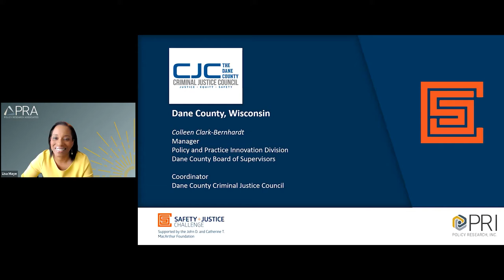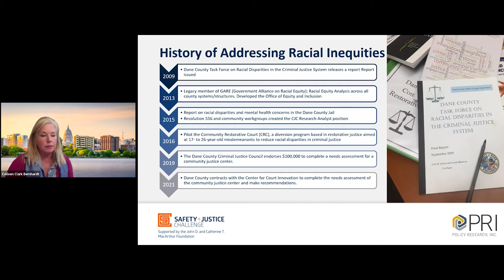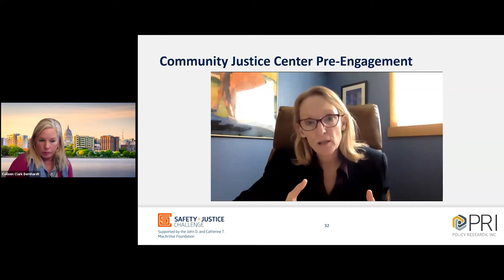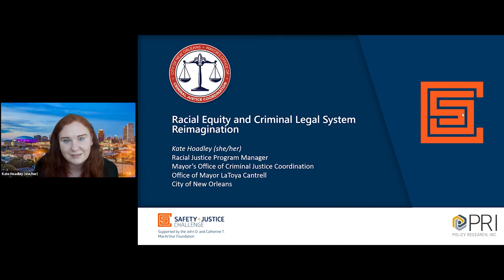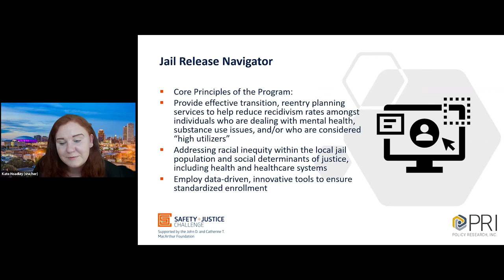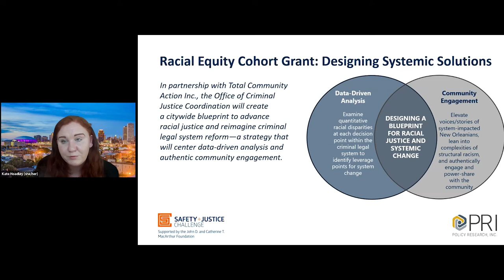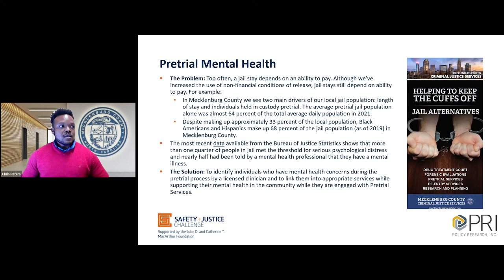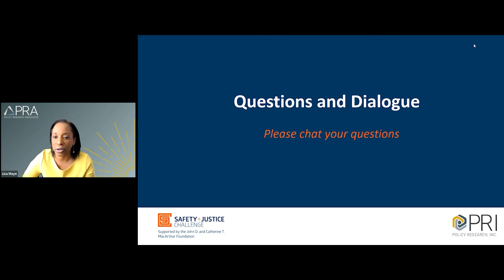MacArthur Safety and Justice Challenge: Centering Equity, Engaging Communities, Transforming Systems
In this webinar, hosted on March 10, 2022, panelists shared how their respective jurisdictions have engaged in the pursuit of transformational change from an intersectional perspective.

The goal of the MacArthur Foundation’s Safety and Justice Challenge’s criminal justice team is to center racial equity in our local justice reform efforts. Through our technical assistance with a network of implementing and innovating local sites, we aim to collectively play a role in addressing racial and ethnic disparities and build our own capacity to be champions of racial equity.

As the Safety and Justice Challenge invests in local justice systems that advance racial equity and justice through the pursuit of anti-racist jail reduction policies and practices, this webinar will feature several jurisdictions that have made great strides in centering racial equity in their work.

This webinar was hosted by Policy Research, Inc. with support from the John D. and Catherine T. MacArthur Foundation.

This webinar was part one in a three-part series on Equity in Action.